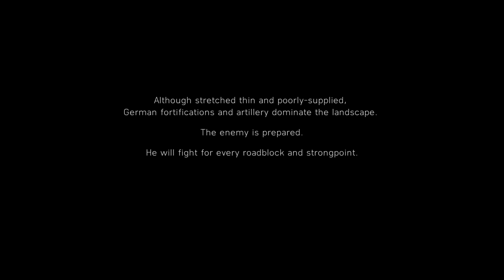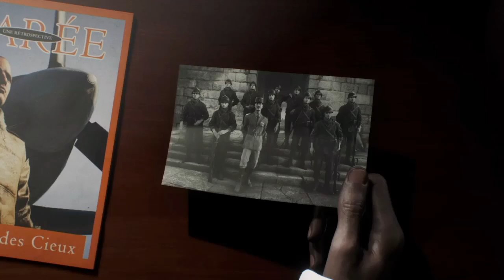BATTLEFIELD V SAVAŞ HİKAYELERİ - TRAILLEUR- (PART1)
İkinci dünya savaşında yaşanan bazı olaylardan esinlenerek oluşturulmuş savaş hikayeleri bölümünün ilki: TRAILLEUR